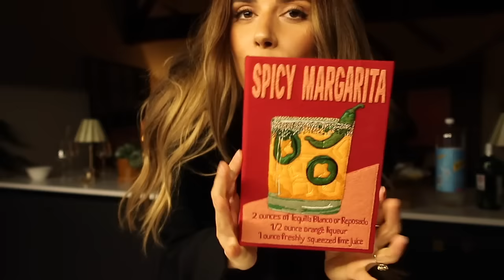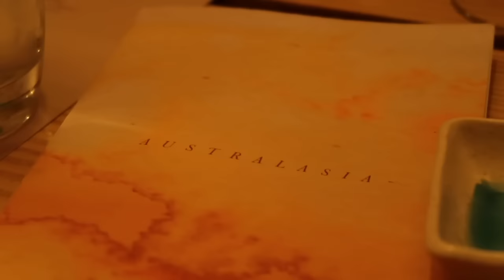GIRLS TRIP TO MANCHESTER & THE FINAL HOUSE UPDATE + HOME HAUL | Suzie Bonaldi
✨ GIRLS TRIP TO MANCHESTER & THE FINAL HOUSE UPDATE + HOME HAUL ✨

✨where else to call me beep me if you wanna reach me ✨

takk manchester
australasia manchester
flight club london

brown cashmere knit**
pink/beige body
my curler
pink coat of dreams**
bag** (this is the smaller size)
brown active set 🤎 top
brown active set 🤎 leggings
hoop earrings**
mac stone
armani 111**
spicy marg book clutch
mango dress
black coat
skims body
off shoulder dress
valentino foundation**
heart earrings
astrid & miyu ring
cream knit**
prada beauty serum**
prada beauty moisturiser **
huda beauty palette

cushions & blanket (old zara home)
bathroom mirror
bathroom wall lights
bathroom furniture (victorian) plumbing
hand soaps